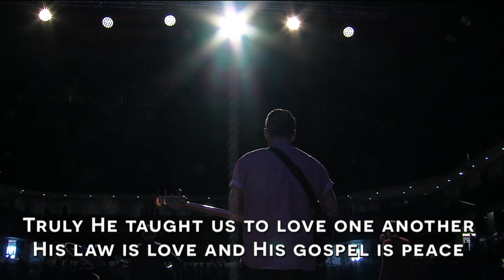GCU Chapel with Tom Shrader of Redemption Church Dec 4, 2017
Join us for praise and worship followed by a message from Tom Shrader of Redemption Church. Music licensing covered by CCLI Streaming & Podcast license.